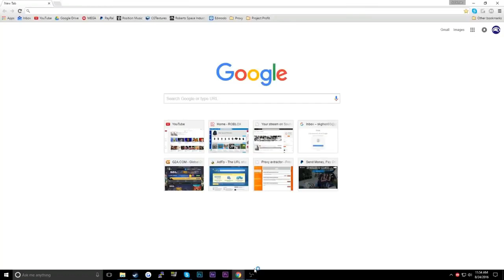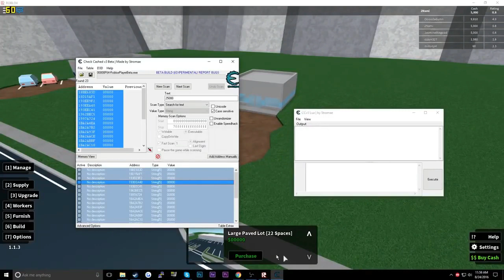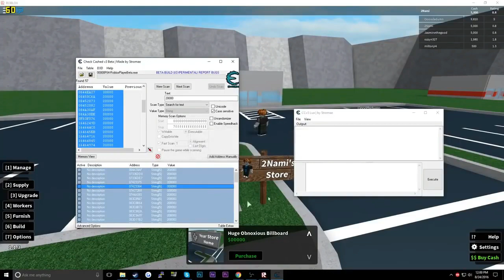هكرت لعبة روبلكس ROBLOX + طريقة التهكير + اللعب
هكرت لعبة روبلكس + طريقة التهكير + اللعب